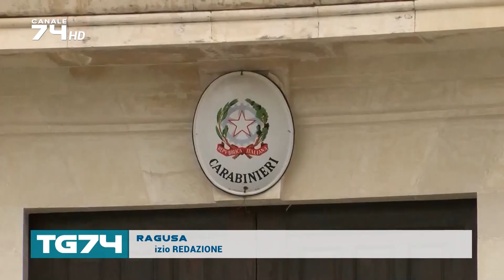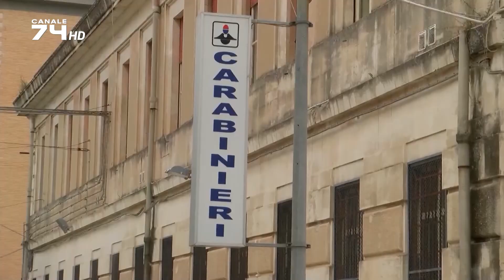RAGUSA, RAPINA AI DANNI DI DUE SIGNORE. FERMATA UNA BABY GANG